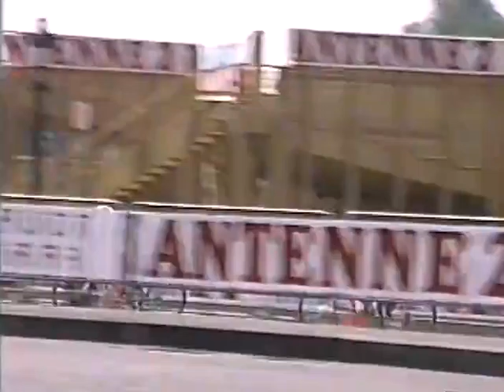Europe Trip early 70's Tour de France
Alan & Bonnie early 70's